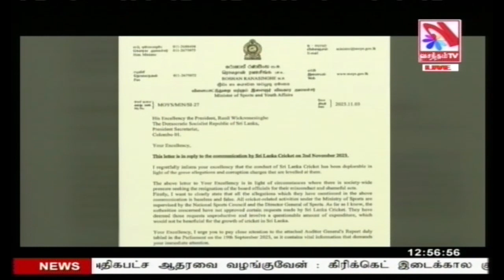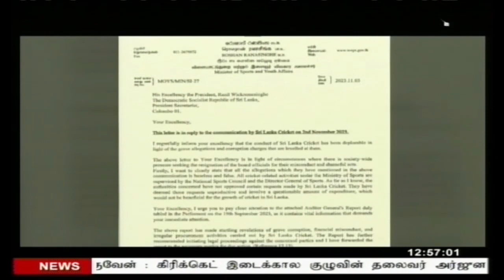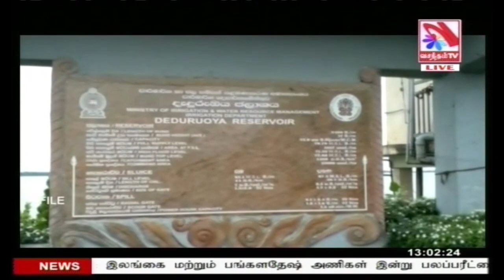Vasantham TV News 2023-11-06| 12.55 PM